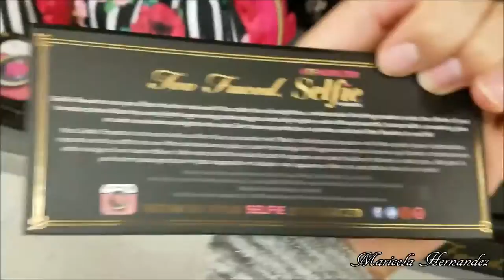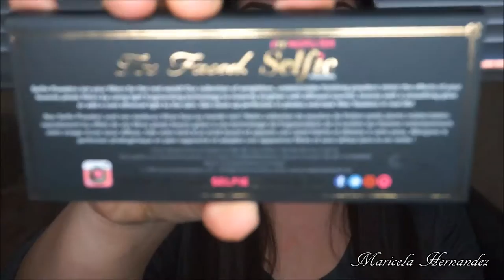First Vlog of the Holiday Season | Shopping, Haul & Surprise!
This is the first vlog of the holiday season! Let me know if you want to see more vlogs!